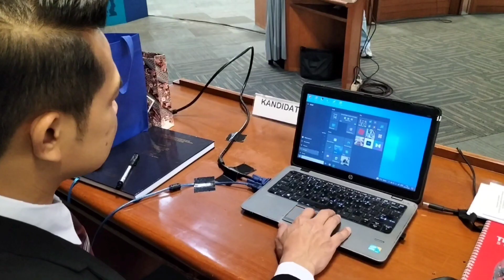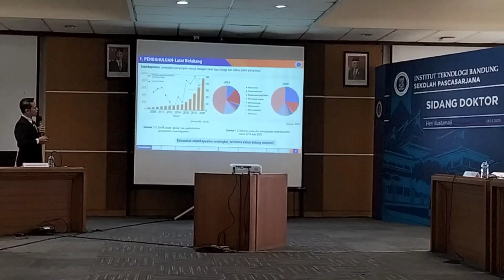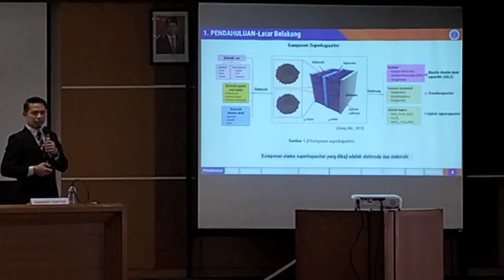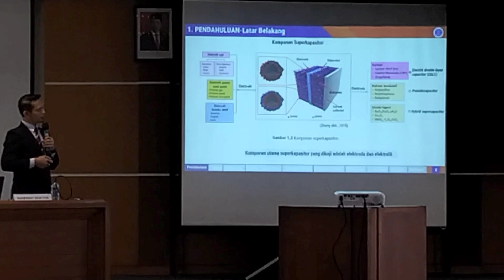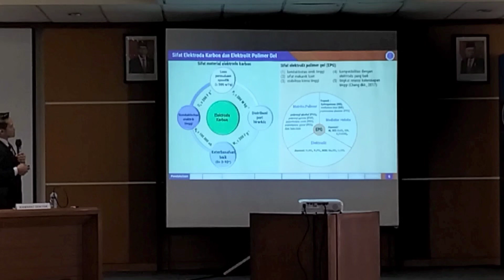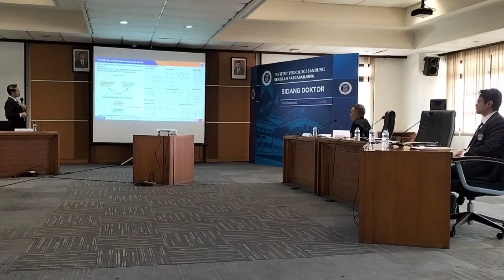Sidang Promosi Doktor Prodi S3 Teknik Kimia ITB Heri Rustamaji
Sidang Promosi Doktor Program studi S3 Teknik Kimia ITB Heri Rustamaji
Hari Selasa tanggal 14 November 2023

Disertasi
"Pengembangan Superkapasitor dari Karbon Aktif Teemodifikasi Berbasis Biomassa dan Elektronik Polimer Gel"